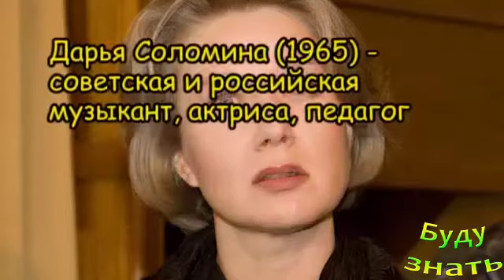Они родились в этот день 1 СЕНТЯБРЯ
Кто родился сегодня - 1 СЕНТЯБРЯ? Дни рождения самых знаменитых и известных людей, звезды, политики, актеры

ВЫВЕДЕТ все шлаки организма СОКОВАЯ Чистка! Эффект...
GOOGLE - пользуемся 21 год... Обрабатывает около м...
75 лет - Снятие блокады Ленинграда
Как справиться с тремором рук (дрожанием) - упраж...
Наедине с собой...Что такое Ретрит? для чего это н...
Почему кофейные напитки называются по-итальянски?
Важность Какао для душевного равновесия, снижения ...
Вытирались тем, что было сподручнее на местности.
Чтобы НЕ УКАЧИВАЛО! морская болезнь, как перестрах...

Присоединяйтесь!